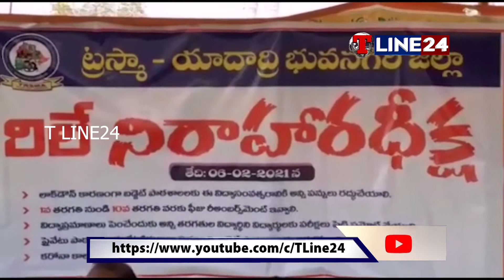ప్రభుత్వం ఫీజు రీయింబర్స్‌మెంట్ ఇవ్వాలని ట్రస్మా జిల్లా అధ్యక్షుడు మెరుగు మధు డిమాండ్ చేశారు